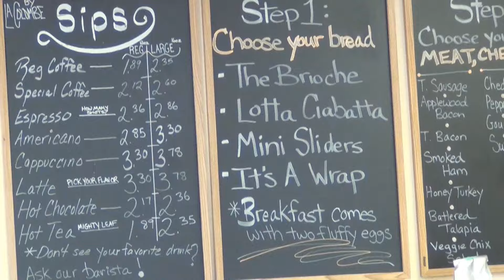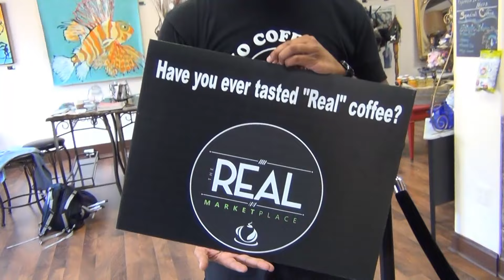Real Marketplace - a visit on August 2nd, 2015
For Citizens' Call community e-newsletter, we profiled this new cafe during a visit on August 2nd, 2015.  The mother and son dynamic of its owners adds interest to the establishment. See for yourself!